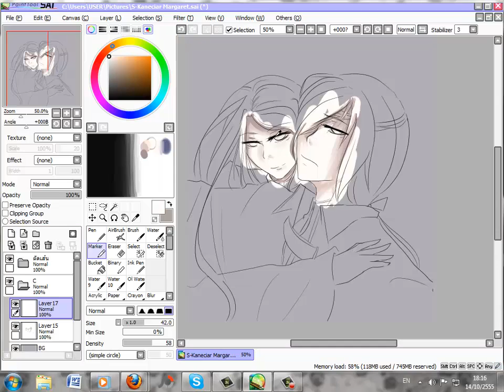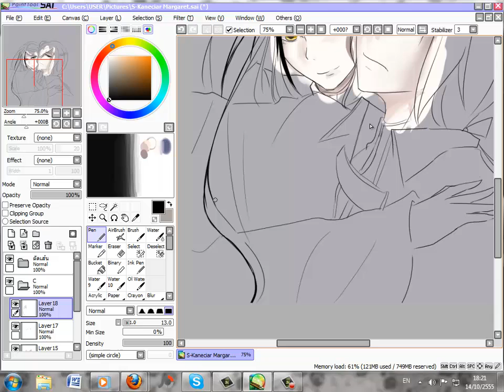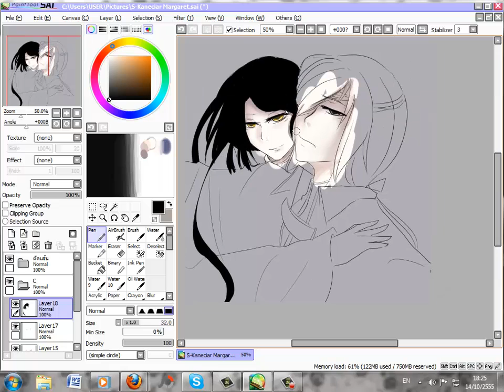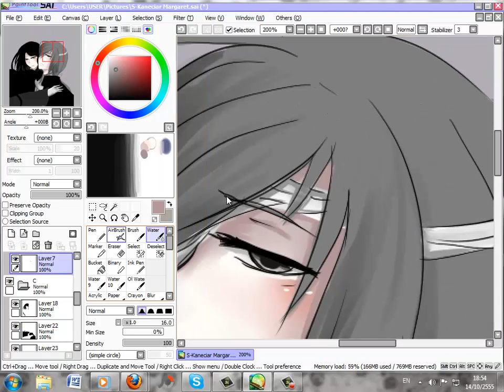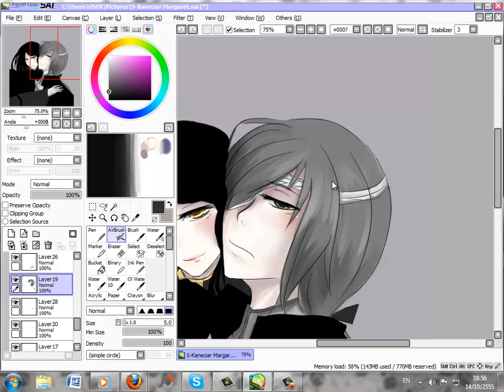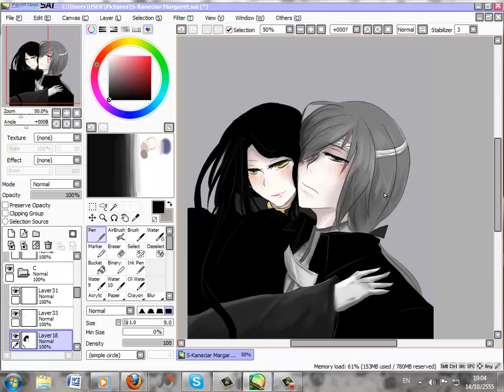Speed paint Kaneciar Margaret By Icechii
สปีดเพ้นท์(เหรอ?) ครั้งแรก ;w; กร๊ากก คนในภาพก็คู่เดิมๆที่กำลังอวยอยู่
ออริ(จริงๆมาสคอสหนึ่งนะ)คานีเซียร์กับมาร์กาเร็ตฮะ =w=
อนาโตมั่วด้วย แถมพออัดเสร็จแล้ว "...ตรูลืมลง...ตรูลืมลบ" // แหกกกกส์
แถม วw; พอมาเป็นสปีดเพ้นท์แล้ว บางทีรนซะเอง ถถถ+
ทีนี้ทุกคนก็จะเห็นกลยุทธ์แถของผมแล้วสินะ // พรากกกกก
รวมถึงเลเยอร์เยอะโลกแตกอีก =w=" // รีบเกินไป IIIOrz

Ps. เพลง ผมค่อนข้างจงเสนอสองเพลงนี้ // ผิด

Original Character : Kaneciar V. Grandelneriet , Margaret B.D. Elbenover

ขอบคุณที่รับชมฮับ =v=7